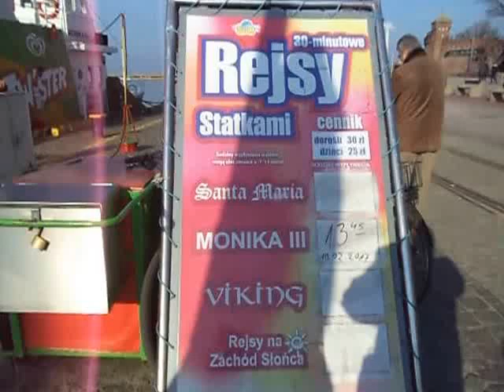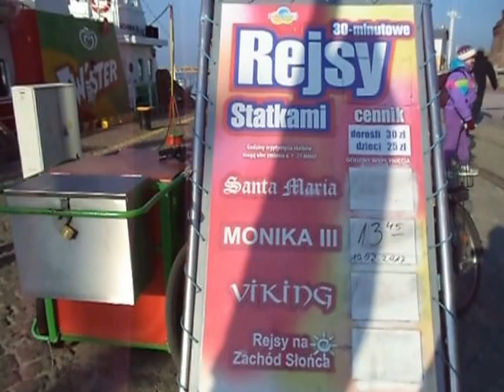KOŁOBRZEG - " Monika III " : statek wycieczkowy zaprasza na rejs po morzu : 10.02.2017 / 13:09 .